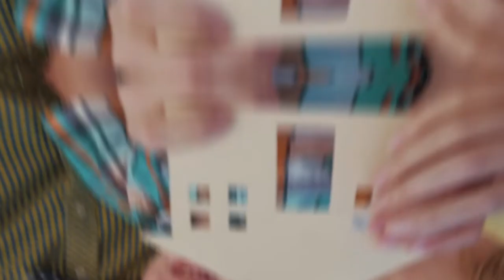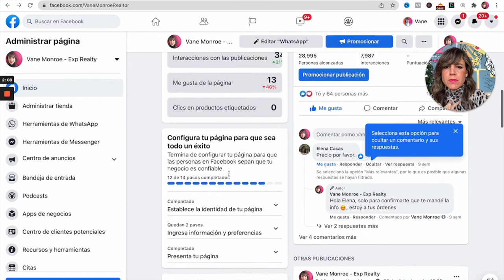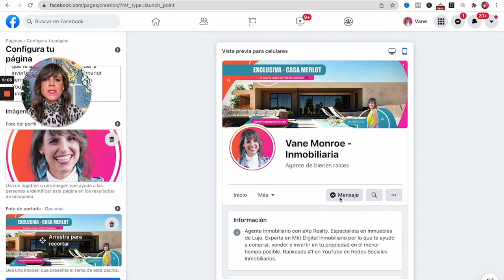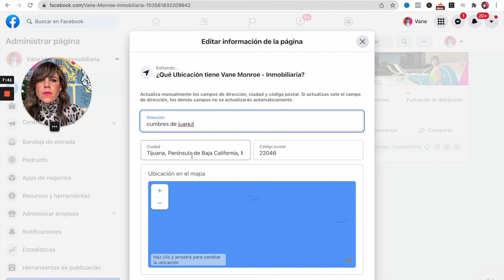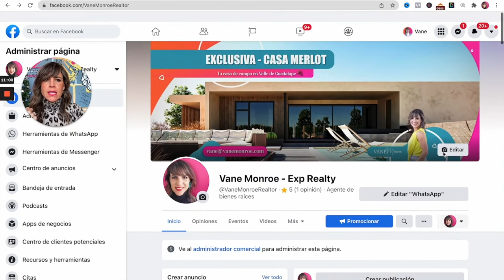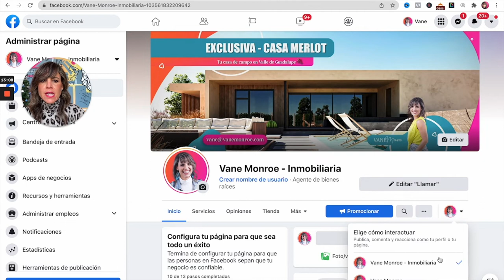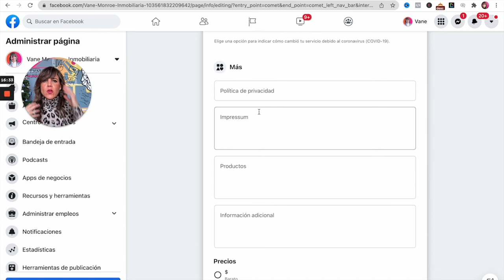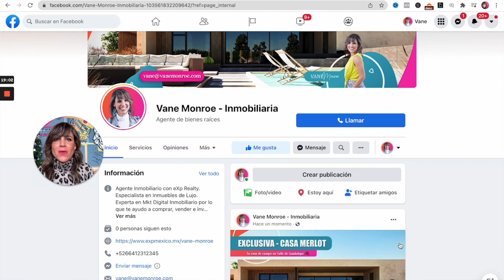🏆Como Crear una Fanpage en Facebook para Agentes Inmobiliarios | Fanpage para Bienes Raíces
Cómo Crear una Fan Page en Facebook para Agentes Inmobiliarios 2022 | FanPage para Bienes Raíces

Quiero que inicies el año con el pie derecho en Redes Sociales e implementes un plan de marketing digital inmobiliario, así que invito a que crees tu Fanpage en Facebook para Agentes Inmobiliarios o que aprendas a crear una Fanpage para Bienes Raíces.

En este tutorial aprenderás a:
- Crear una Fanpage en Facebook para Agentes Inmobiliarios
- Configurar los datos más importantes de tu Negocio Inmobiliario
- Tener tu usuario en facebook
- Contar con un Llamado a la Acción o un Botón para que te contacten
- Subir tu Foto de Portada y de Perfil

- marketing digital
- marketing inmobiliario
- content marketing
- branding
- bienes raices
- canal de youtube para agentes inmobiliarios
- instagram inmobiliario
- instagram bienes raíces
- instagram stories
- swipe up
- social media marketing
- carlos rentalo
- juan merodio
- digital marketing
- carlos muñoz

Actualmente soy socia de High Converting Content en México, empresa fundada por mi gran amigo y mentor @Mike Sherrard, en donde ayudamos a Emprendedores de todas las Industrias a Monetizar y crecer tu Canal de YouTube, Instagram y Facebook a través de contenidos y estrategias de marketing que impactan e influencian a tu audiencia.  ✌️